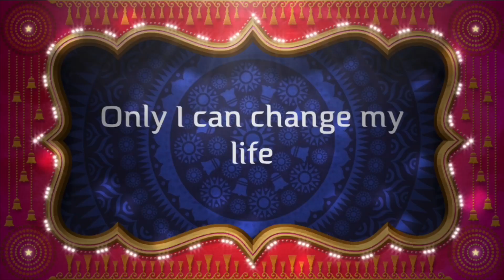जीवन बस देखते ही देखते बदल गयी Kleem Mantra Magic | Client Success Story | Review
हमारी कोशिश रहेगी कि हम आगे भी ऐसे ही आपकी समस्याओं के समाधान को देखते हुए कार्य करते रहें। आप सुखी हों , संपन्न हों ये ही हमारी कामना है | हमारे विभिन्न अंकों को शेयर करें व आगामी जानकारी हेतू हमें सब्सक्राइब अवश्य करें | हमारे यू-ट्यूब चैनल का मकसद लोगों तक उनसे जुड़ी समस्याओं का समाधान करने से है, हमारा उद्देश्य जनता की भलाई और सेवा करना है।